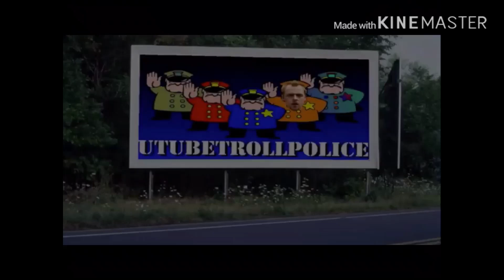Uttp vidlii raid starts now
Vidlii can’t detain us